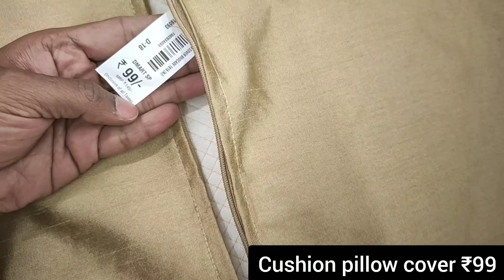Dmart tour, home decor, fridge & cushion covers, towels, blankets, useful & unique products for home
Address
Dmart,
Shivanna Layout, Gundappa Layout,
Gottigere, Bengaluru,
Karnataka 560083

Dmart
dmart
Dmart latest tour
Dmart organisers
Dmart kitchen products
Dmart haul
dmart tour
dmart stationary
dmart glass
dmart clothing
dmart cheap offers
best offers
kitchen organization
cheap kitchen products
cheap organisers
Reliance Smart
latest haul
dmart ceramic
Super 99
Market 99
Reliance fresh
Latest offers
Super markets
latest kitchen
space saving containers
storage baskets
kitchen gadgets
shopping vlog
Kitchen gadgets
kitchen storage containers
baskets
crockery
online shopping
flipkart
alibaba
Amazon latest kitchen
unique kitchen-ware
smart organisers
Smart kitchen products
home centre
home center
Amazon sale
Spar kitchen
Spar organisers
Spar stainless steel products
Spar offers